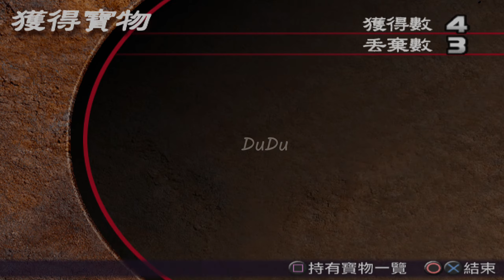Dynasty Warriors 3-Chinese Version 真•三國無双2-完全中文版 劉備 #7 夷陵之戰 困難